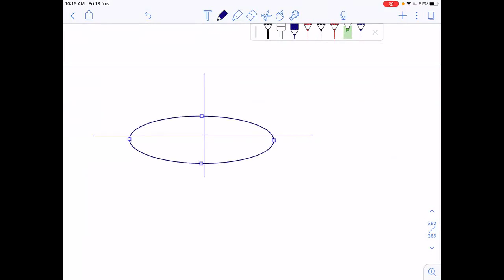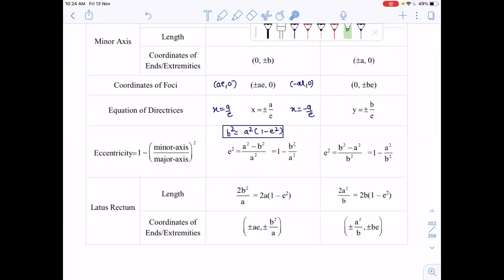Lecture 37:CJMR batch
Standard equation of Ellipse,
Geometrical results,
Chord, tangent and normal of Ellipse(Standard form)